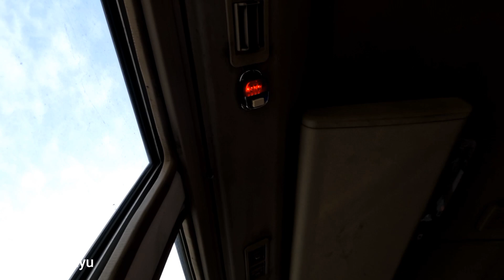HABIS JALAN JALAN PULANG NAIK ANGKUTAN GRATIS DI STASIUN YINGGE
NAIK ANGKUTAN UMUM GRATIS DI STASIUN YINGGE
Halo semuanya...
Aku do'akan semoga teman-teman semuanya selalu di berikesehatan banyak rezeki sukses dan slalu dalam lindungan Alloh swt..amiinn
Trimakasih yang sudah menonton dan mendukung Chanel JAJA DERMAYU